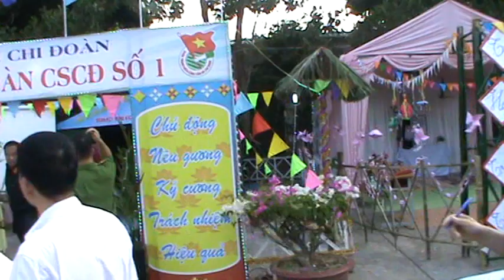bgk đi 1 vòng qua các trại